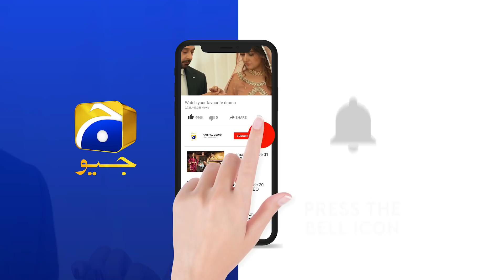Mill Paye Gi Raheela Ko Maafi...??